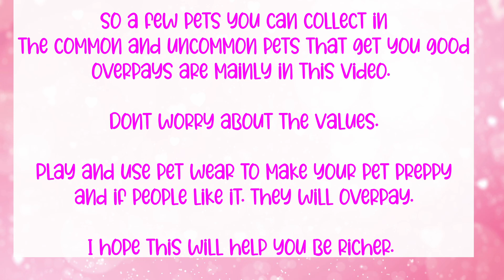Get Richer trading common pets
I try to share my strategy to getting better pets using common and uncommon pets.

Check it out and give me a comment.
JemimaWillowPlayz wants to share Tips and also joy in Adopt Me. We love to give free pets through the game, during giveaways as well as fair trades. I especially love to help new players in Adopt Me. 🥰.

While making the mega or neon pets, we try to show you all their tricks and how they will look like. This will really help you choose your favorite pets in the neon form.

Also during events in Adopt Me, we pick certain pets to make neon and mega neons, and do trading videos. You can see our inventory reveal that we have grown from normal legendary pets to having dream pets (DP) in Adopt Me. We have managed to trade Shadow Dragon, Giraffe, Bat Dragon, Frost Dragon, Owl, Parrot, Evil Unicorn and Crow as well as other mega neon pets during such events.

Some of the Trades that help me grow my inventory. 😋

Please support us playing this game as normal folks does.
We also enjoy watching Roplex, MeganPlays, IamSanna, LeahAshe, ItsFunneh, Fishyblox and many more.